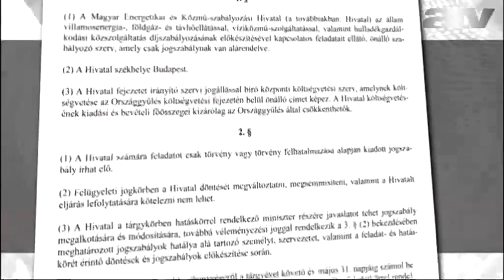Törvénnyel tiltották meg a különadók áthárítását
Elfogadta a parlament azt a törvényt amely megtiltja, hogy az energiaszolgáltatók áraikba beszámítsák a  tranzakciós díjat, a jövedelemadót, illetve a közművezetékek után fizetendő adót.